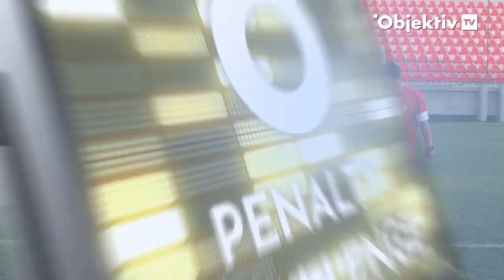Penalty Challenge: Kruševac geto | S01E10